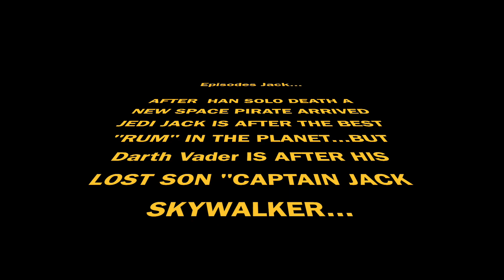Star Wars Universe with Captain Jack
Captain Jack is in the world of Star Wars Universe. Darth Vader and his  lost son Captain Jack Skywalker